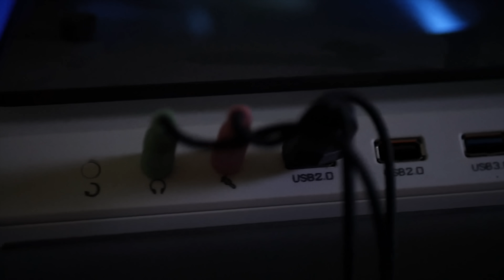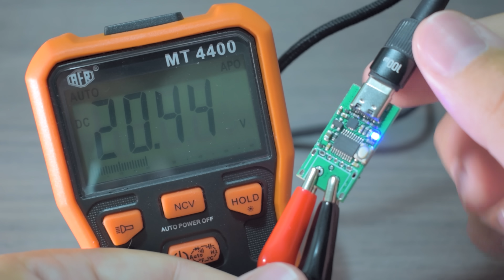O Fim dos Cabos ruins! Como o USB-C Revolucionou a Conectividade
Há algum tempo, fizemos um vídeo detalhando os diversos tipos de cabos e padrões USB que surgiram desde a criação desse conector. Agora, com a mais recente atualização, o USB4 2.0, vamos explorar por que essa inovação é uma verdadeira revolução e como o cabo USB tipo C se destaca como o melhor cabo para todos os tipos de dispositivos.

🔧 No vídeo de hoje:

Há uma verdadeira revolução em curso com a chegada do USB4 2.0, e estamos aqui para explicar por que essa nova tecnologia está transformando o uso de conectores USB. Desde 2014, quando o USB Implementers Forum lançou o conector USB tipo C, a forma como utilizamos nossos dispositivos mudou drasticamente. O USB tipo C trouxe uma maior capacidade e versatilidade, permitindo conexões reversíveis que funcionam de qualquer forma que você o insira.

Neste vídeo, vamos te mostrar como o USB4 se destaca com uma incrível taxa de transferência de até 80 gigabits por segundo, uma melhoria significativa em relação aos padrões anteriores. Além disso, vamos explorar a funcionalidade do modo variável (alternate mode), que permite que um único cabo USB tipo C desempenhe múltiplas funções, como carregar dispositivos, transferir dados e até mesmo transmitir vídeo através de saídas HDMI e DisplayPort.

Com a introdução do canal de configuração e o protocolo Power Delivery (PD), o USB tipo C oferece uma comunicação inteligente entre o carregador e o dispositivo, ajustando automaticamente a tensão necessária para um carregamento eficiente. Vamos demonstrar como essa tecnologia funciona na prática, mostrando como um carregador USB tipo C pode fornecer tensões variáveis de 5V a 48V, atendendo às necessidades específicas de diferentes dispositivos, desde celulares até notebooks.

📚 Por Que o USB Tipo C é Melhor:

Versatilidade e Compatibilidade: Descubra como o USB tipo C pode substituir todos os outros tipos de cabos, funcionando como carregador, cabo de dados e saída de vídeo.
Taxa de Transferência Superior: Saiba como o USB4 permite transferências de dados ultrarrápidas, ideal para tarefas que exigem alta performance.
Eficiência Energética: Com o protocolo PD, os carregadores USB tipo C podem ajustar a saída de tensão, oferecendo um carregamento mais rápido e eficiente.
Tecnologia Avançada: Entenda as diferenças entre USB tipo C, USB 3.0 e Lightning, e por que o USB tipo C é a escolha superior para dispositivos modernos.